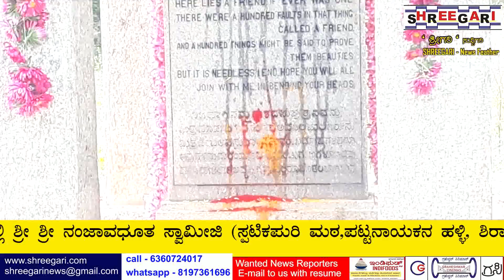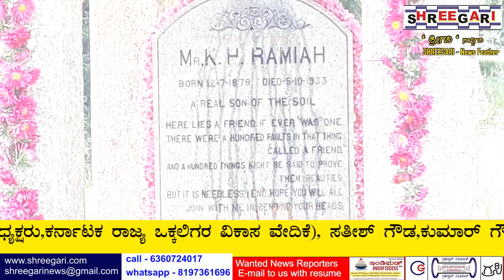ಕರ್ನಾಟಕ ರಾಜ್ಯ ಒಕ್ಕಲಿಗರ ವಿಕಾಸ ವೇದಿಕೆ,ವಿಶ್ವ ಒಕ್ಕಲಿಗರ ಪರಿಷತ್ತು ವತಿಯಿಂದ ದಿ.ರಾಮಯ್ಯನವರ ಪುಣ್ಯ ಸ್ಮರಣೆ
ಕರ್ನಾಟಕ ರಾಜ್ಯ ಒಕ್ಕಲಿಗರ ವಿಕಾಸ ವೇದಿಕೆ ಹಾಗೂ ವಿಶ್ವ ಒಕ್ಕಲಿಗರ ಪರಿಷತ್ತು ದಿ. ರಾಮಯ್ಯ ಅವರ ಪುಣ್ಯ ಸ್ಮರಣೆ ಕಾರ್ಯಕ್ರಮವನ್ನು  ಮಾಡಿದರು.